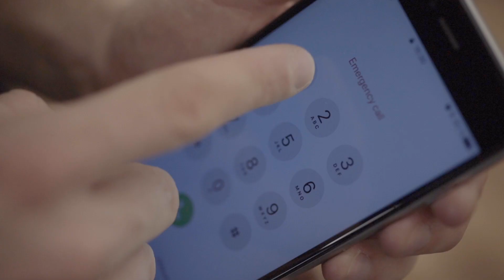Asthma attack on alpine tour: Recognize symptoms & perform first aid – Tutorial (40/43) | LAB ROCK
Asthma causes difficulty breathing / respiratory distress. Asthma medication, e.g. an asthma inhaler, can be used to help the person quickly.

► All tutorials and quizzes about first aid on the mountain in our SAFETY ACADEMY LAB ROCK

Asthma generally presents with severe and worsening breathing difficulties. If the victim has medication to hand, you must help them to take it quickly. If the person then recovers, you should jointly decide whether it is possible and reasonable to continue, or preferable to call the emergency services.

As with asthma, anaphylactic shock can also initially be difficult to identify. In the next video, find out how to recognize an anaphylactic shock and react it to it correctly